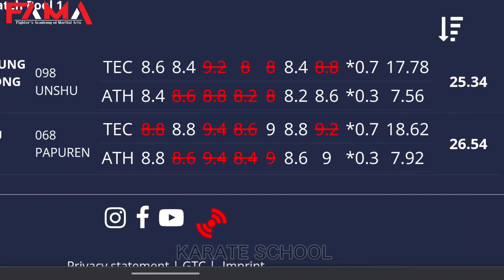GOLD MEDAL FINAL FEMALE KATA | LAU MO SHEUNG GRACE (HKG) VS ONO HIKARU (JPN) | KARATE1 BAKU 2022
GOLD MEDAL FINAL FEMALE KATA |  LAU MO SHEUNG GRACE (HKG) (098 UNSHU) VS ONO HIKARU (JPN) (068 PAPUREN) | KARATE1 BAKU 2022  | KARATE FEMALE KATA |

"THIS VIDEO OLNY FOR PROMOTING KARATE AND HOW TO TEACH BEST KARATE TECHNIQUES FOR OUR OUDIENCE"

karate1 youth league - istanbul 2021,
karate1 pamplona,
karate1 youth league,
karate1 youth league - venice 2021,
karate1 premier league,
karate1 series a - pamplona 2022,
karate1 series a,
karate1 youth league 2022,
karate 1 aula,
ariel karate1,
karate1 series a pamplona,
karate1 series a 2022,
wkf karate fight,
wkf karate kata,
wkf karate kumite,
wkf karate shorts,
wkf karate rules 2021,
wkf karate training,
wkf karate kumite techniques,
wkf karate motivation,
karate wkf app,
wkf approved karate kit,
wkf karate bag,
wkf karate black belt,
wkf best karate fight,
karate bunkai wkf,
karate wkf best moments,
wkf karate championship 2021,
wkf karate competition rules 2021,
wkf karate competition rules 2020,
wkf world karate championships,
wkf world karate championships 2021,